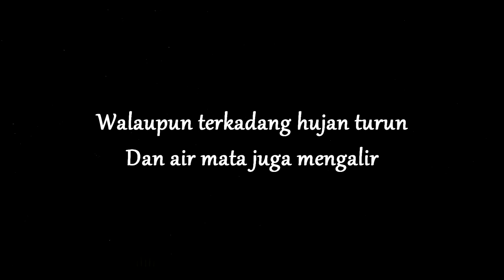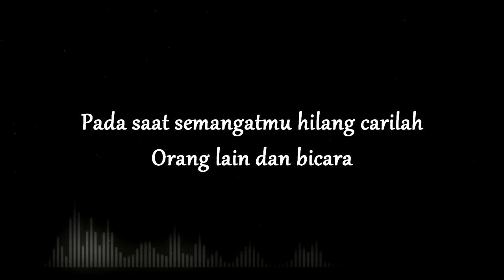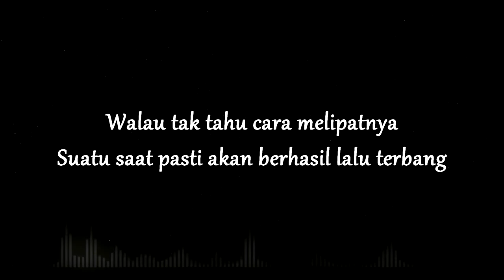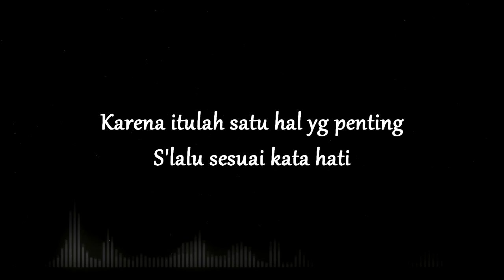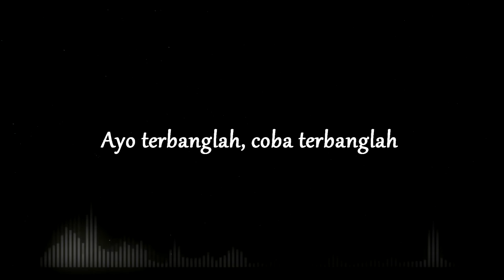JKT48 - Pesawat Kertas 365 Hari (Cover and Lyrics)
JKT48 - Pesawat Kertas 365 Hari (Cover by by Idol Project X IMPKARIIN)

|| Lyrics by JKT48 ||
Kutatap langit di pagi hari
Ku awali hari dengan doa
Semoga satu hari ini bisa
Dipenuhi oleh senyum
Walaupun terkadang hujan turun
Dan air mata juga mengalir
Di hari yang tak berjalan dengan mulus
Besok pun tetap semangat
Di dalam mimpiku selalu
Terlihat ada diriku sendiri
Yang dengan bebasnya melakukan semua
Hal yang ingin aku lakukan
Hidup bagaikan pesawat kertas
Terbang dan pergi membawa impian
Sekuat tenaga dengan hembusan angin
Terus melaju terbang
Jangan bandingkan jarak terbangnya
Tapi bagaimana dan apa yang dilalui
Karena itulah satu hal yg penting
S'lalu sesuai kata hati
365日
Di saat terlihat bintang-bintang
Atau malam yang gelap gulita
Pada saat semangatmu hilang carilah
Orang lain dan bicara
Manusia tidaklah pernah
Ditinggal sendirian saja
Terkadang kita tak menyadari
Hal baik di sekitar kita
Terbang dan membawa cinta kita semua
Sayap yang terbentang dengan percaya diri
Dilihat semua orang
Walau tak tahu cara melipatnya
Suatu saat pasti akan berhasil lalu terbang
Kekuatan harapan yang menerbangkannya
Ya. mari nikmatilah
365日
Terus melaju terbang
365日
Ayo terbanglah, coba terbanglah